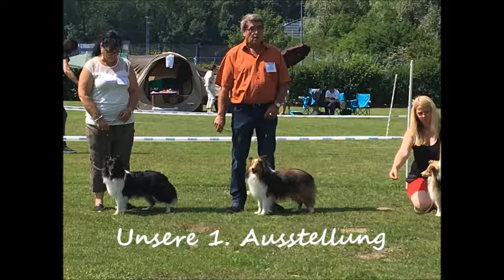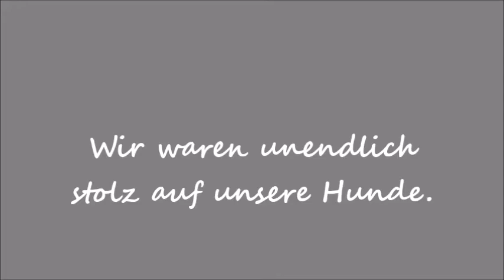Oberösterreich Schau 2018 in Schwanenstadt